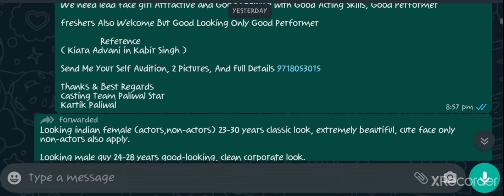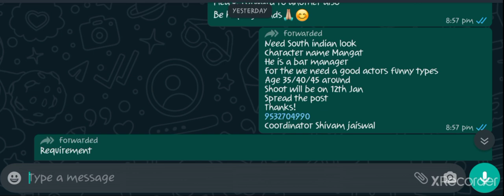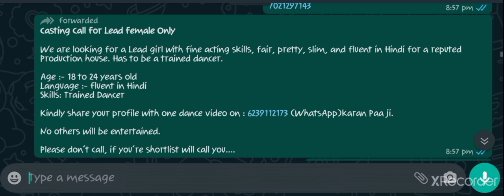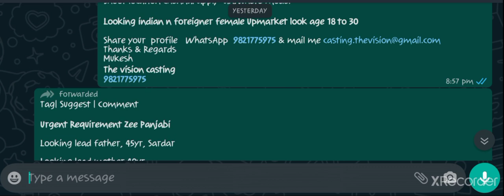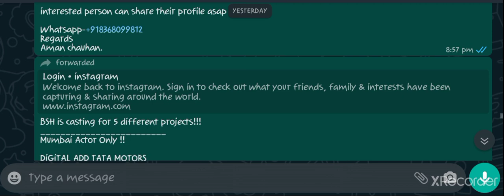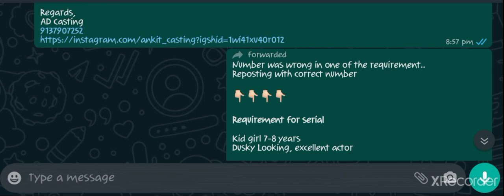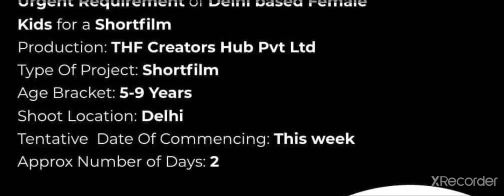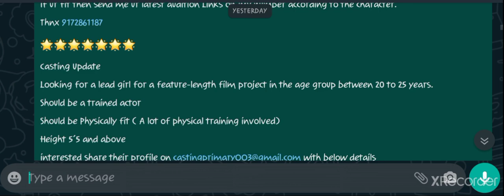8 January Audition Requirements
8 January  Audition Requirements